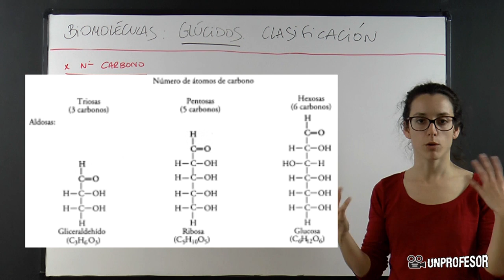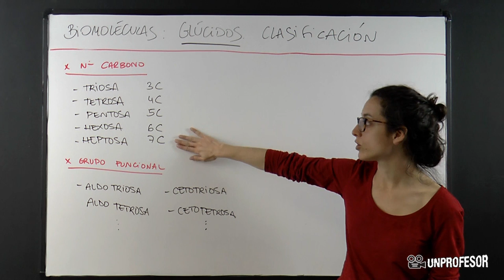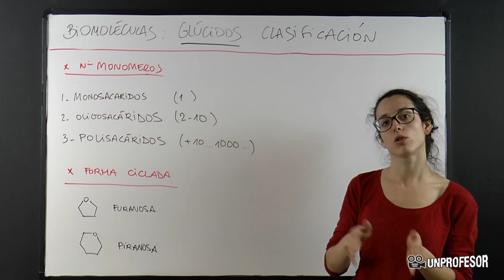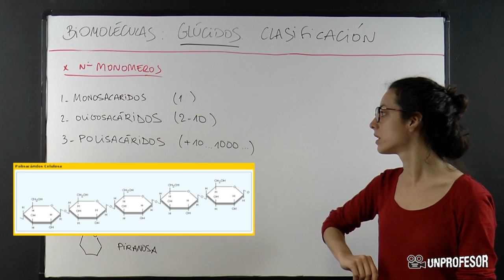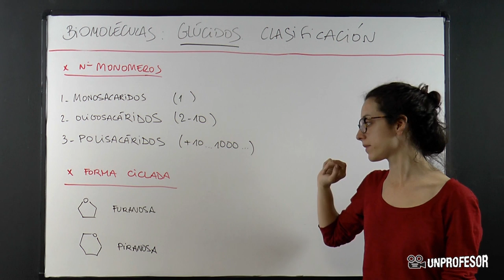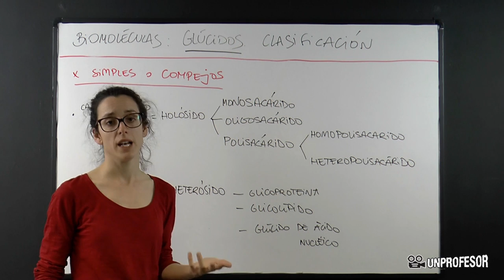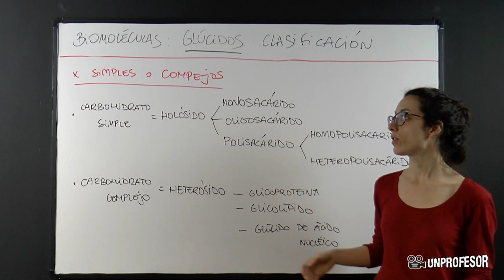Clasificación de los glúcidos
Clasificación de los glúcidos. Si quieres practicar lo que has aprendido en este vídeo puedes descargarte ejercicios con sus soluciones - Además podrás hacer preguntas al profesor que ha hecho el vídeo. En este vídeo os voy a explicar la clasificación de los glúcidos.      En el vídeo vais a poder entender mejor la clasificación de los glúcidos. Además